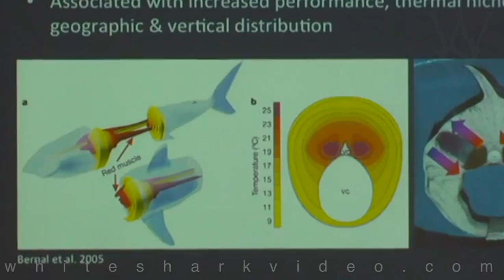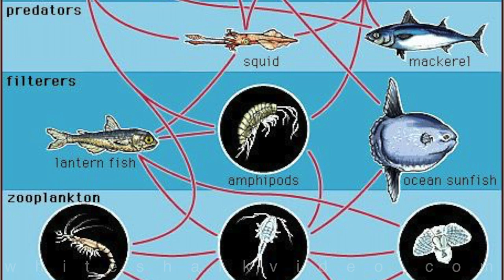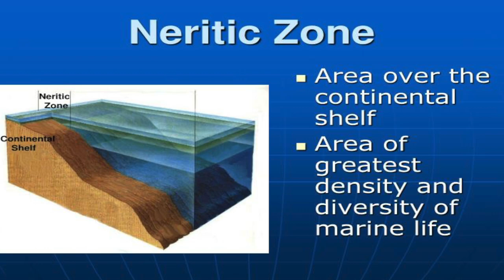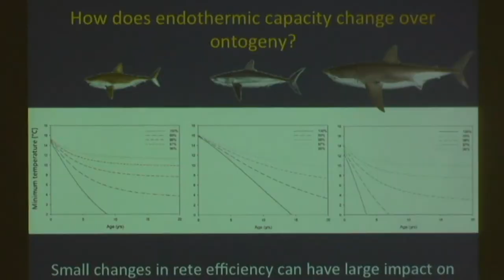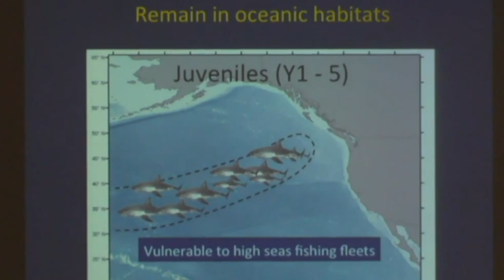White Sharks and the Endothermic Process - How does it affect you?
How are Endothermy, Climate Change, and Increased White Shark Sightings Related?
Endothermy is a pretty special physical feature of white sharks, but did you know they aren't born with this capability!? Instead, it develops as they get older.   I learned that for the first time at a lecture where both Dr. Chris Lowe and Dr. Aaron Carlysle presented their research regarding the movements of white sharks (and other lamnid sharks) along the California coast and how water temperature affects these movements.  Why is that significant?
There's been a bit of hype the last two years regarding increased sightings of white sharks in California, sometimes in areas and times of the year, we don't expect them.  There's a pretty good chance these are juvenile white sharks that have altered their normal course, but why?  For that, you'll have to watch the video.

Many people won't take the time to read research papers, so I turn the research into quick videos like these, but, for those of you interested in learning more, here's a link to Dr. Lowe's work

And Dr. Carylsle's presentation can actually be found on Youtube via Moss Landing Marine Labs.

Specifically, thank you, Dr. Lowe, for sharing your Power Point presentation.  Footage shot by Skyler Thomas for White Shark Video unless otherwise stated.  Segments of both the researchers' data appear in the video. White shark footage in the bonus section provided by Skyler Thomas and Andy Dellios.